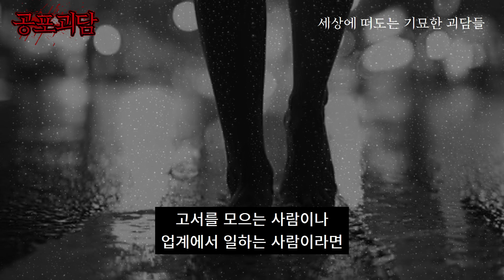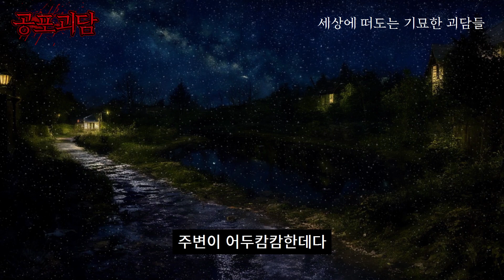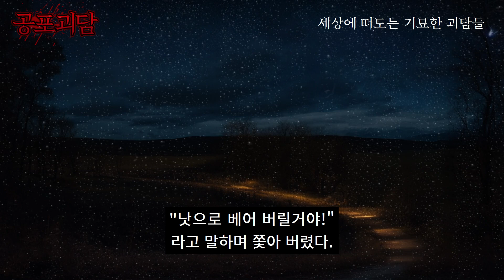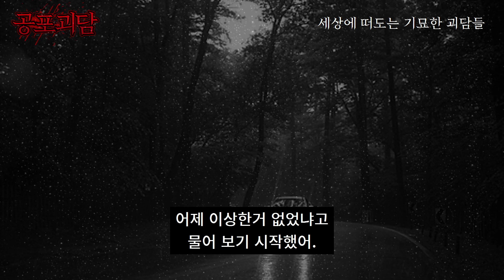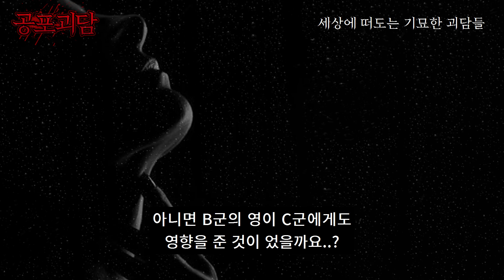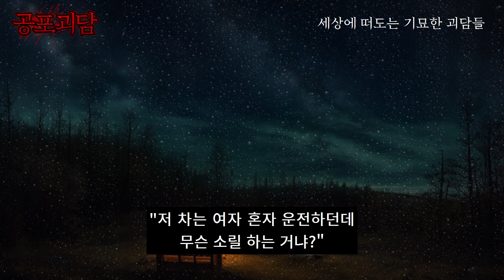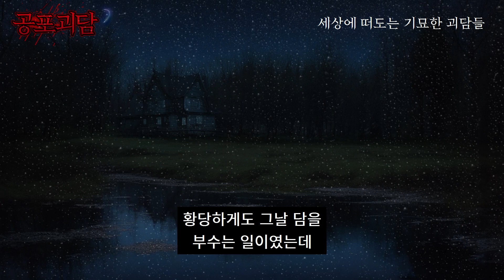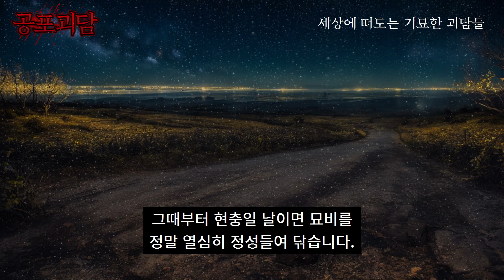헌책방에서 아르바이트중에 겪었던 기묘한 일